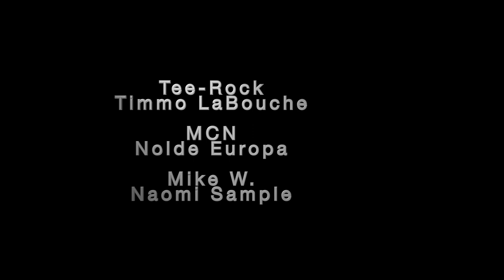Naomi Sample & the Go Go Ghosts - 3 MCs, kein Talent (Offizielles Video)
Naomi Sample & the Go Go Ghosts - 3MCs, kein Talent (Offizielles Video)

Regie & Schnitt: Christian Grundey

Soundmixing: Lars Brückmann

Best Grip Girl: Judith Tyman

Darsteller:
Andreas Thedens (Maniac Cop)
Timmo LaBouche (Tee Rock)
Nolde Europa (MCN)
Naomi Sample (Mike W.)

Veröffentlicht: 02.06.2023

"3 MCs, kein Talent" von Naomi Sample & the Go Go Ghosts ist das dritte von Christian Grundey realisierte Video zum Album "Robert Redford". Das nach 18 Jahren erste Album der Band wurde Ende 2022 veröffentlicht und ist das Ende vom Neuanfang. Denn die drei abgehalfterten sieben haben auch in Zukunft einiges vor. Dauernd fragt man sich: "Braucht Mensch sowas?" Die Antwort ist "Ja!", denn der Misserfolg gibt ihnen recht. Viel Spaß mit diesem Tribut an die Beastie Boys, Mediengruppe Telekommander und den Film "Maniac Cop".